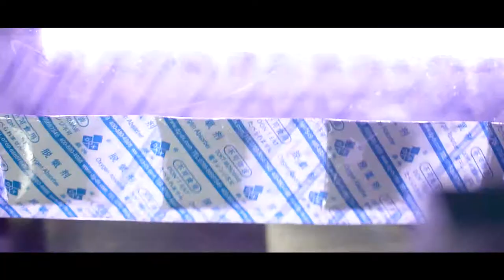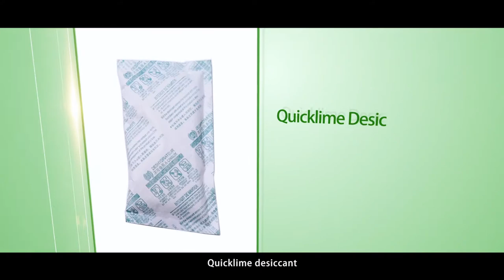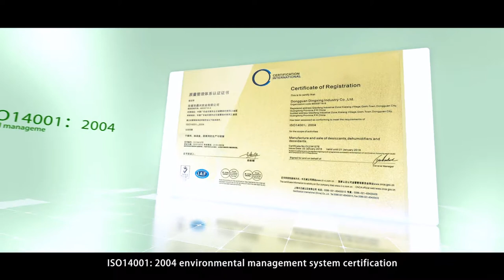How and why Moisture Absorber Desiccant works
Dongguan Dingxing Industry Co.,Ltd, established in 2004, mainly specialized in developing, manufacturing and marketing of a series of industrial and household dehumidifying, mildew proof , deodorization , aromatic product , as well as deoxidizer for food packaging and storage.
    Our company has passed the quality certificate of ISO9001:2008, Environmental management system of ISO14001:2004,TUV certified, SGS certificated ( meet REACH, ROHS, DMF FREE, FDA ). With the advance production equipment and laboratory as well as the inspecting apparatus, now DINGXING has become one of the largest bases for desiccants in China and has established long-term business relationship with many well-known enterprise form home and abroad, such as HUAWEI TECH, Foxconn, CSG Holding Group, Flextronics, BYD Auto etc.